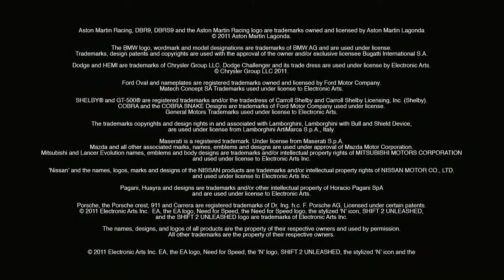Need for Speed Shift 2 Unleashed: Tráiler de lanzamiento [HD] TengokuGamer.com